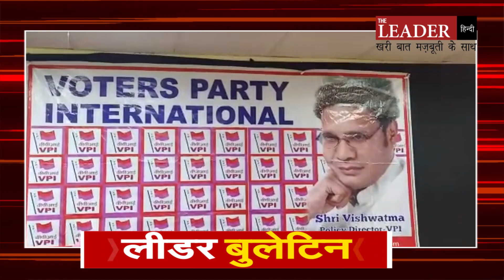कपड़े, जूते व स्टेशनरी आदि पर जीएसटी 5 से बढ़ाकर 12 फीसद करने पर उद्योग व्यापार मंडल में फूटा आक्रोश